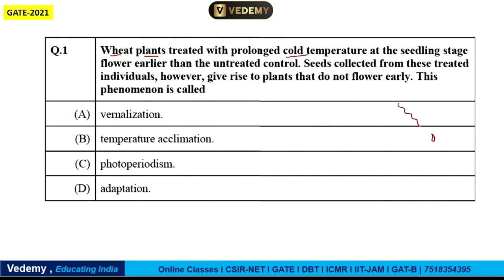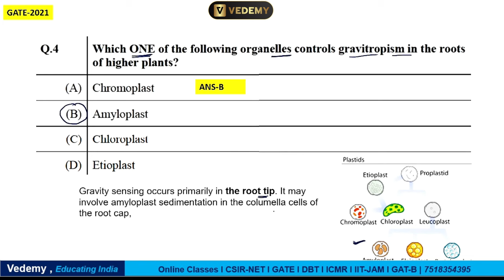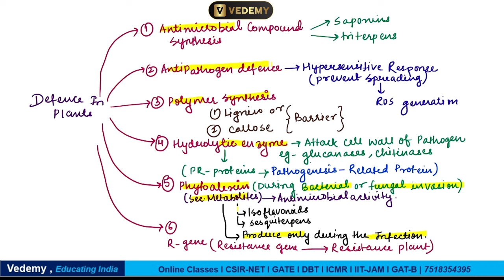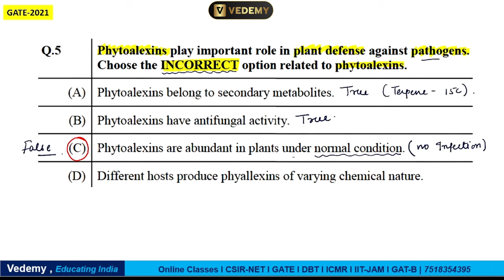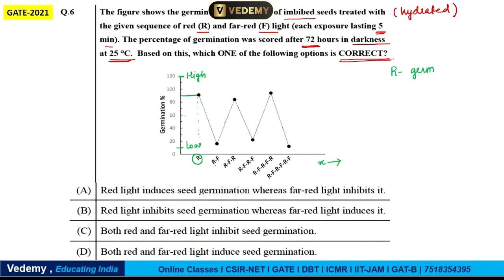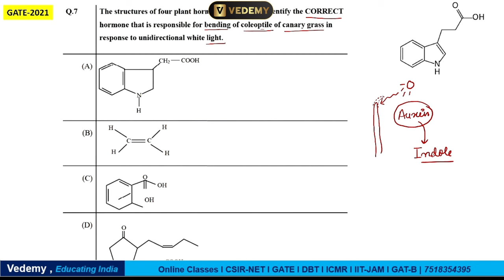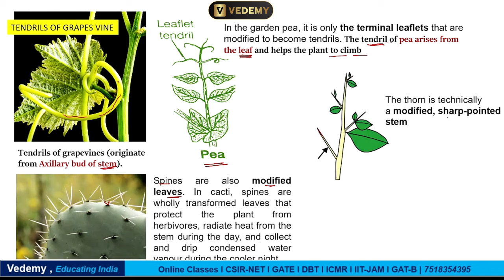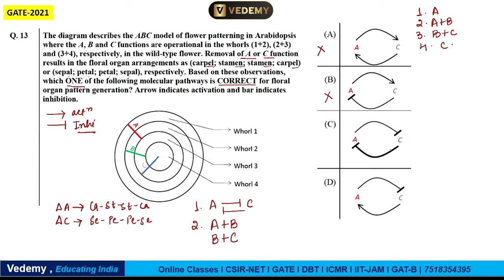GATE PYQ Express | Botany | Part 1 | By Jyoti Kumari | CSIR | DBT | ICMR